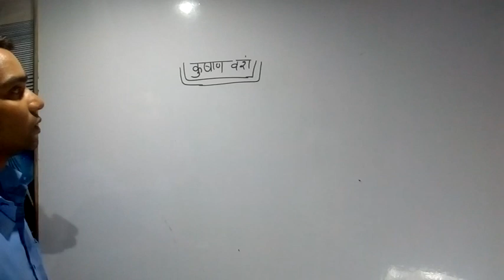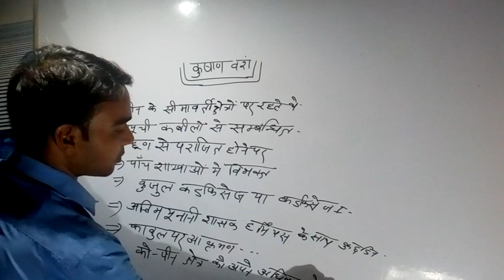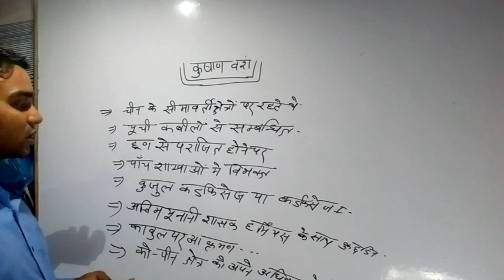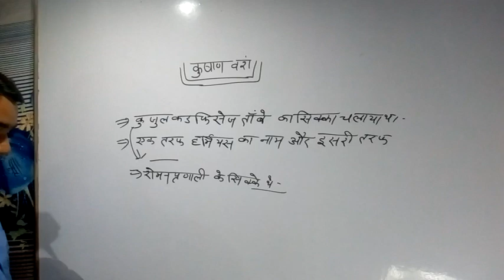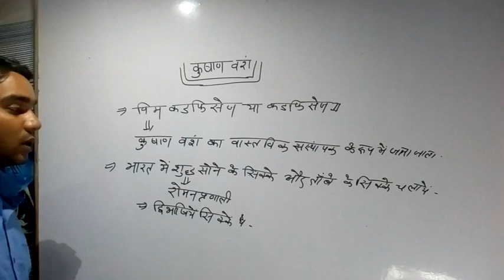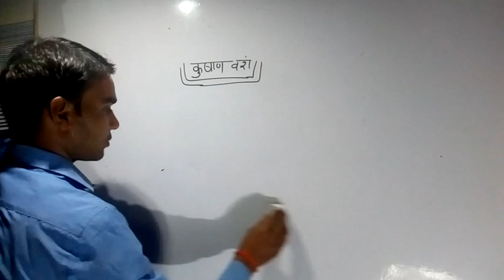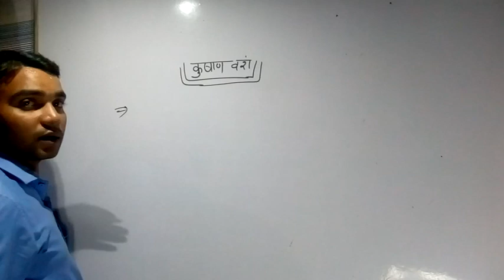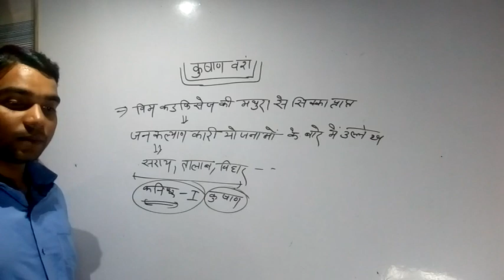History Class- 52 || Kushan Part:-1 || NTA NET JUNE-2019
In this video we have discussed about a Kushan Part:-1 By ANURAG DEV

For REGISTRATION in MOCK TEST SERIES Click below link